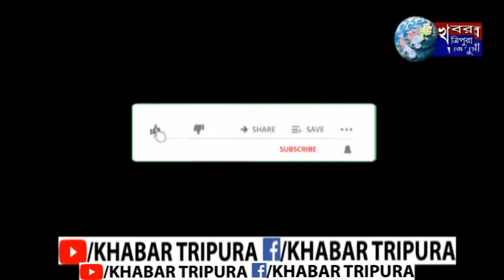ফের মানবিকতার পরিচয় দিল এক গৃহশিক্ষক।